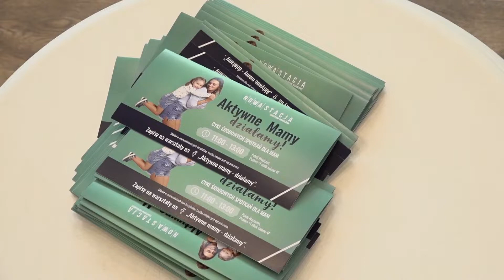Warsztaty Aktywne Mamy – działamy! wracają po wakacjach